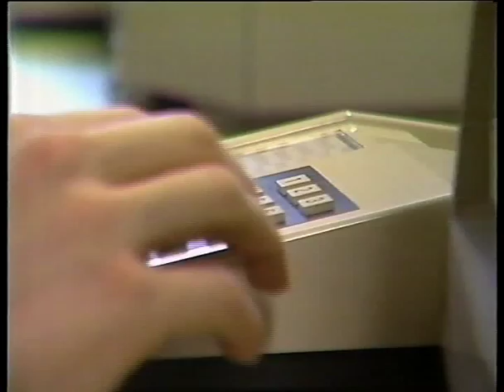Start VTM op VRT - Stef Peeters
The start of a commercial television station in Belgium as announced on the public broadcaster's news. With comments of a young market researcher, Stef Peeters (that is: young in 1989...).